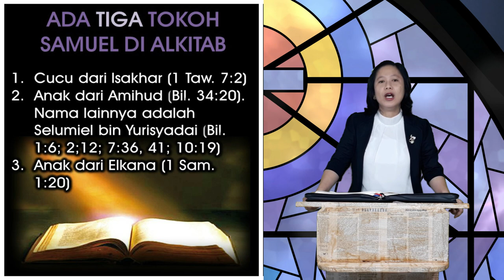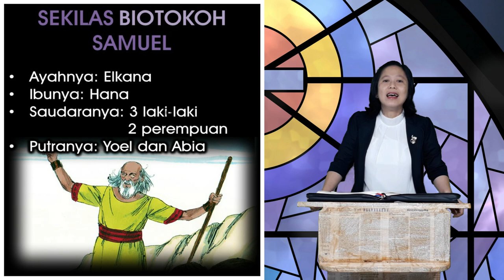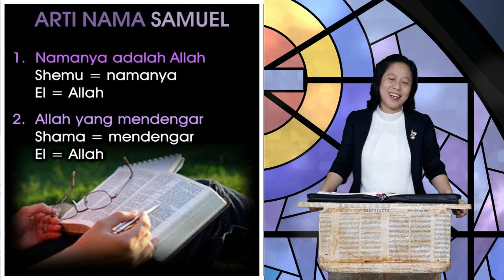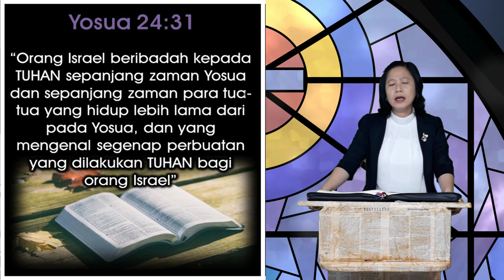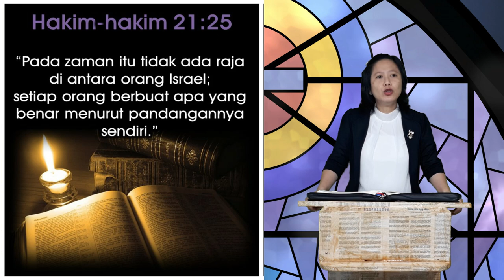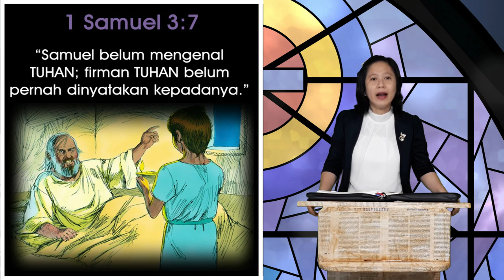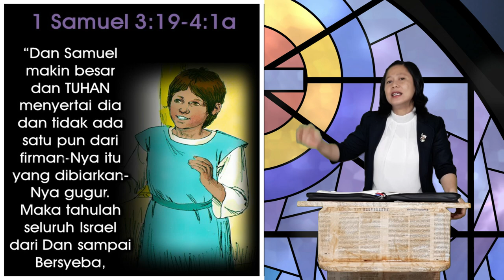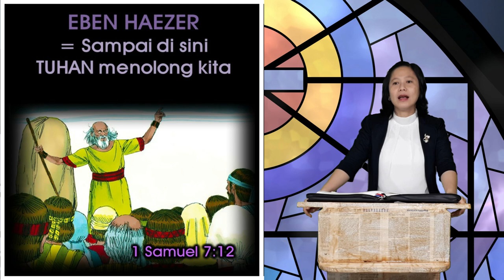PEMAHAMAN ALKITAB | Kamis, 3 Desember 2020 | Ibu Bety Oktafia, S.Th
"SAMUEL"
Anak Lelaki yang Mendengar Suara Tuhan